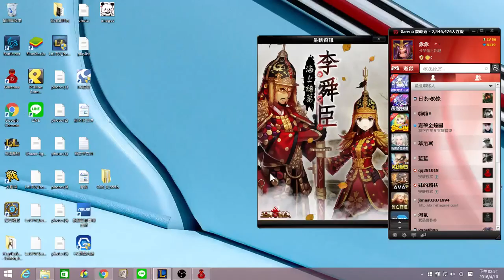靠靠/TW 積分 卡特蓮娜